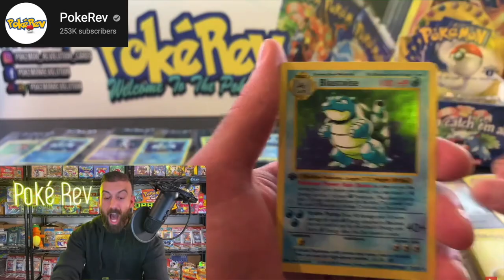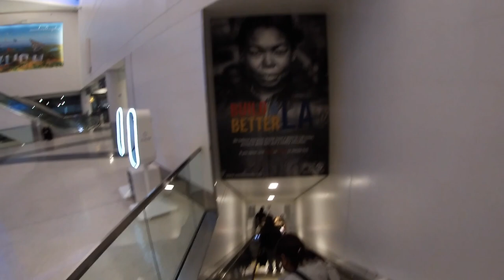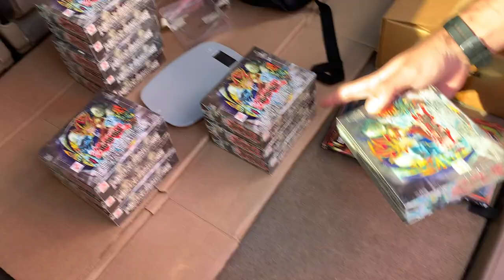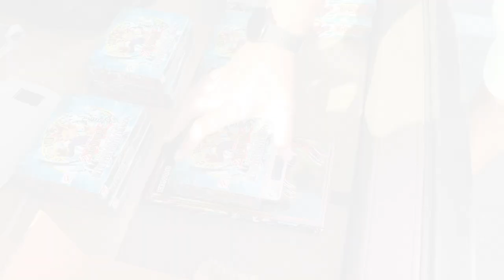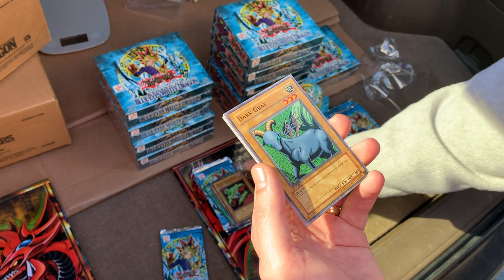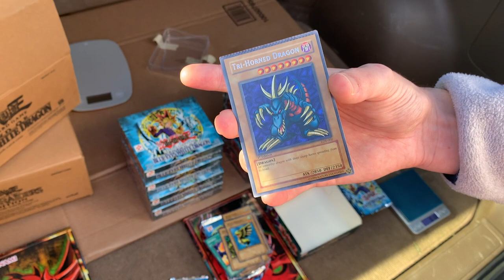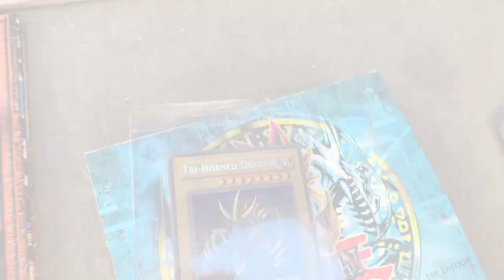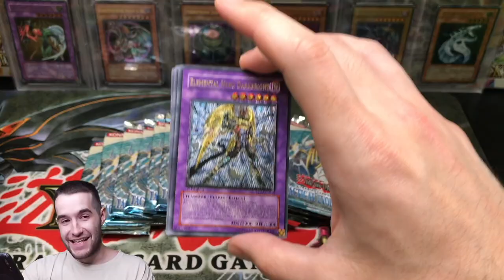The Largest Deal In Yugioh History ($258,000)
1) Like the video!
3) Answer the question at the beginning of the video in the comments!

EBAY LINK!

In today's video we will be spending $258,000 on Yugioh cards. I will be showing you guys the largest deal in Yugioh history. TOMORROW we open the rest of the 1st Edition Legend of Blue-Eyes box!